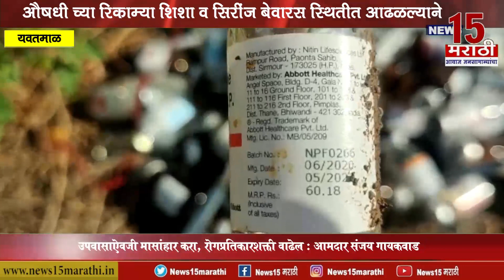यवतमाळ I औषधी च्या रिकाम्या शिशा व सिरींज बेवारस स्थितीत आढळल्या I News15 मराठी